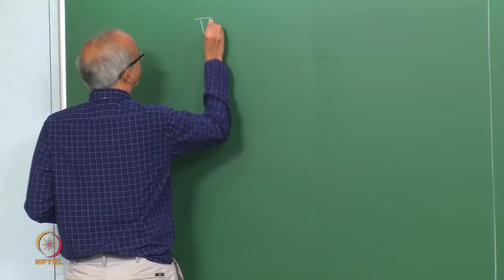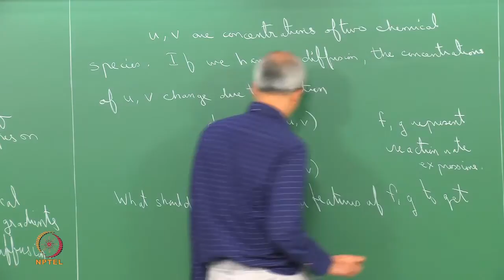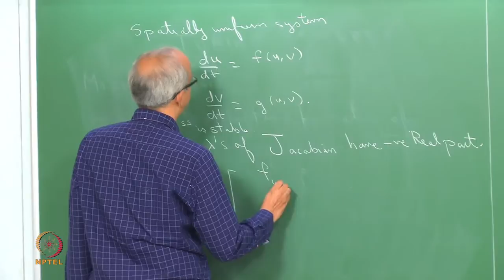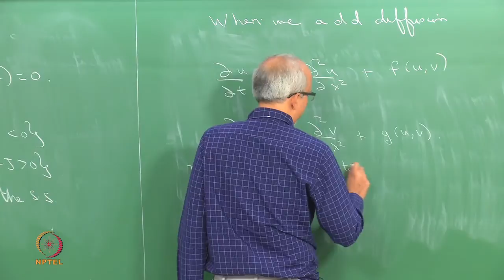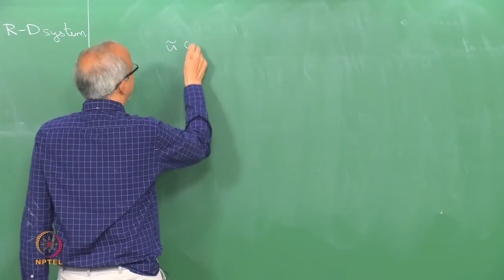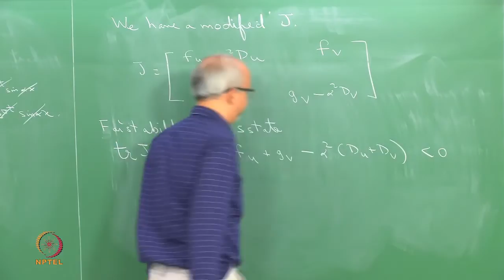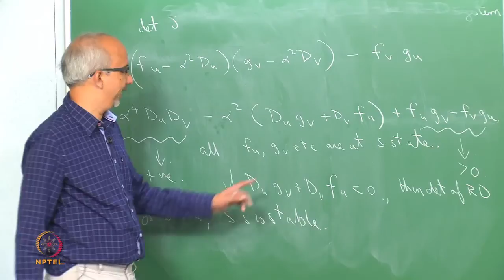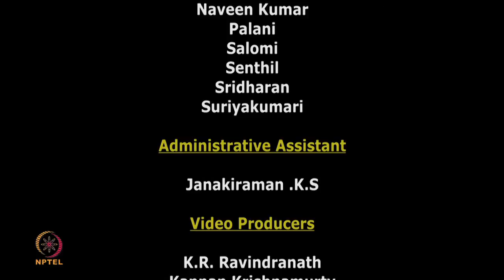Mod-01 Lec-32 Turing patterns: Instability in reaction-diffusion systems